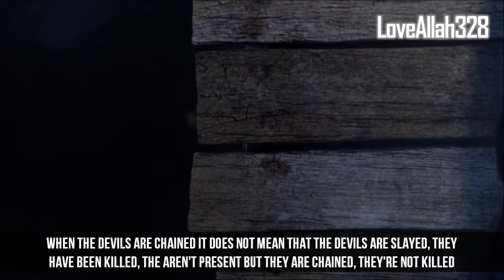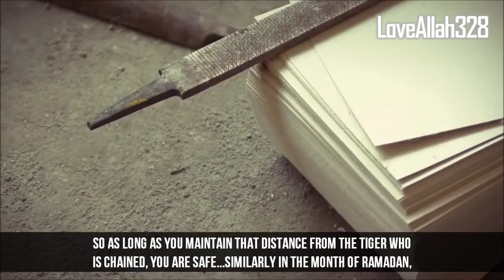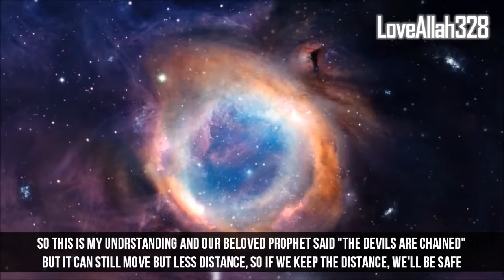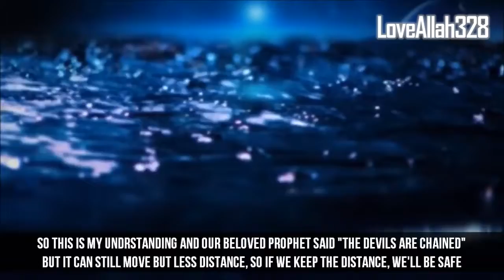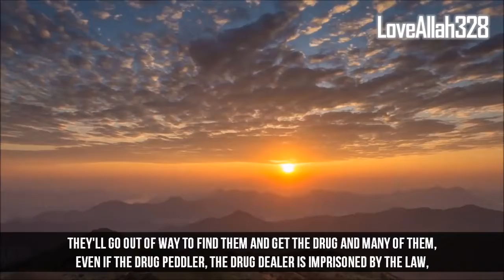Why Do We Commit Sins in Ramadan HD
Speaker: Dr. Zakir naik

Other Beneficial Videos

Do Women Dress and Wear Make-Up For Themselves?